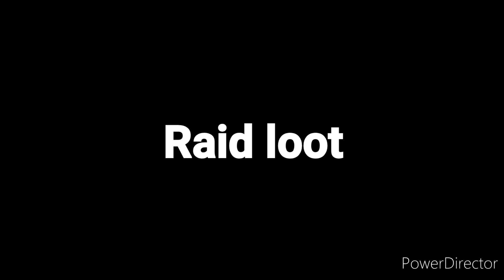Oxide-Online raiding the big clan base in server!!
Oxide survival island
Its game like rust you need to survive and kills player that you meet for survive

in this video i raiding big base with 8 rocket is that profit or unprofit?,check in the video don't skip this video because only 2 minute xddd and enjoy

Game: Oxide survival island
phone: Realme c11 2021